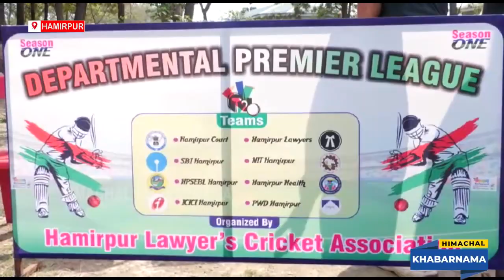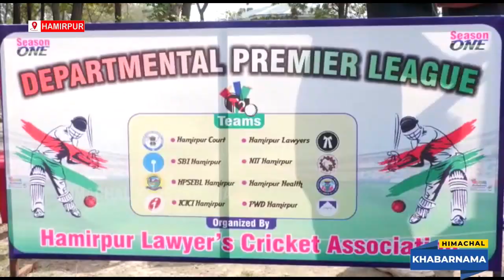हमीरपुर सदर के विधायक आशीष शर्मा ने क्रिकेट प्रतियोगिता का किया शुभारंभ